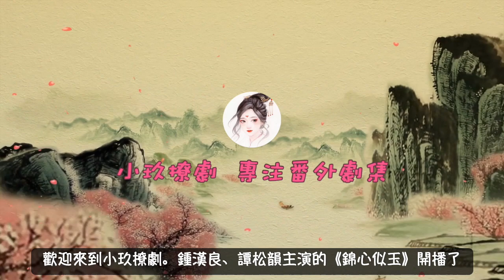《錦心似玉》開播，穎兒設局算計譚松韻。劇情精彩不容錯過